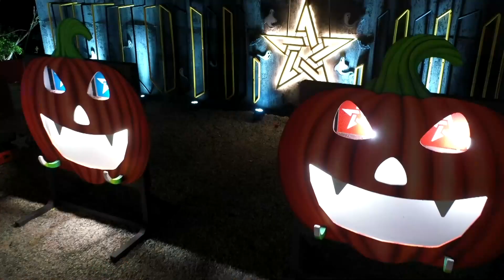¡Hoy Es Noche De Halloween! | Exatlón Capitulo 25 EEUU #7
El Bus De La Maldición